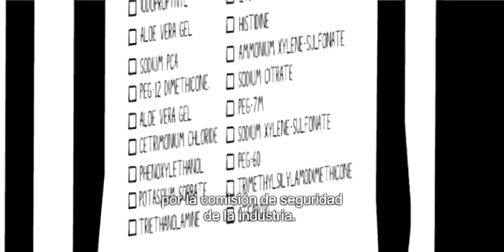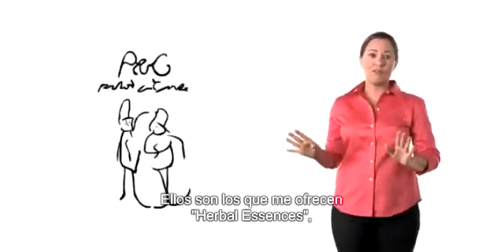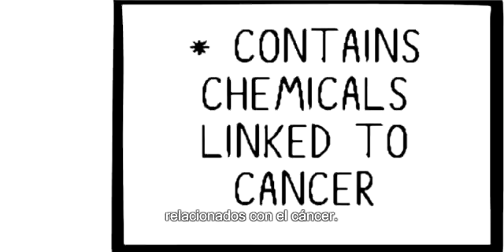Subtitulos en español, La Historia de los Cosméticos, con Annie Leonard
EXPLICACION POR MEDIO DE ANIMACIONES PARA COMPRENDER LA IMPORTANCIA DE SABER COMPRAR PRODUCTOS DE USO COTIDIANO Y QUE NO AFECTEN LA SALUD.